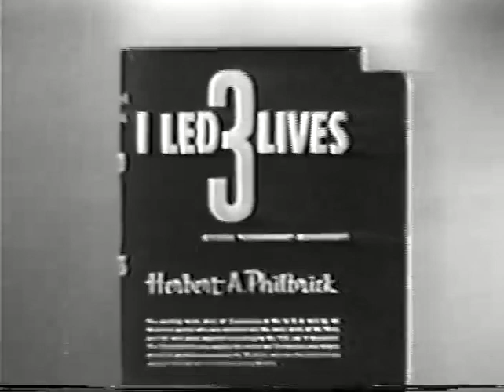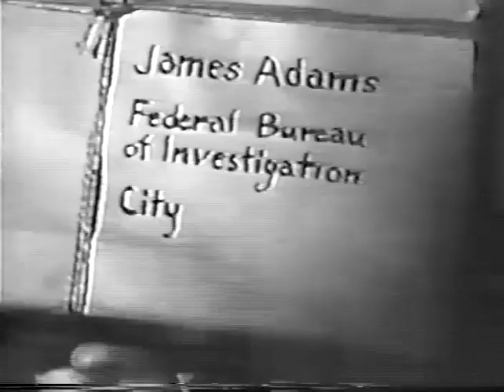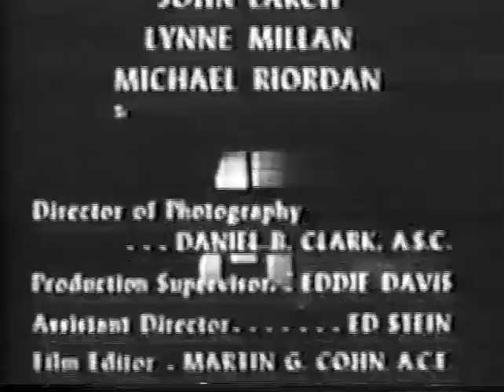I Led 3 Lives - Dope Photographic